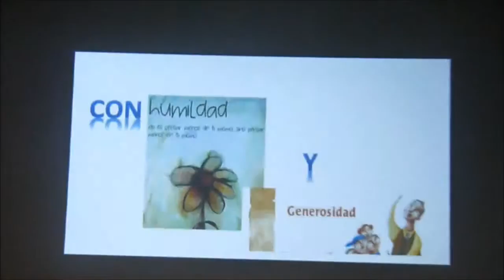3G Diplo Valores